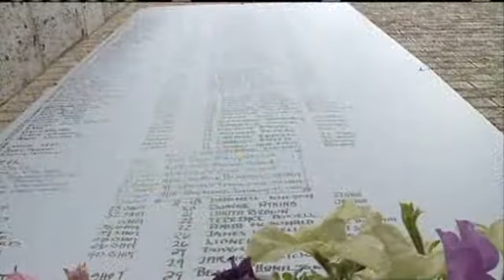NOLA Homicide Rate Higher Than This Time Last Year